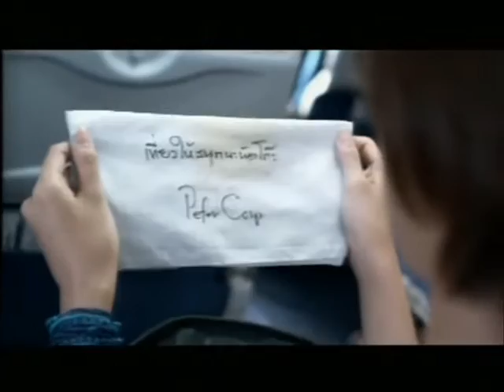โฆษณา Bangkok Airways Peter Corp